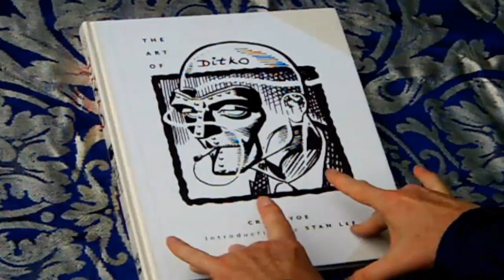The Art of Steve Ditko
Steve Ditko, the enigmatic co-creator of Spider-Man and Dr. Strange, in a phantasmagoric animation of his work!